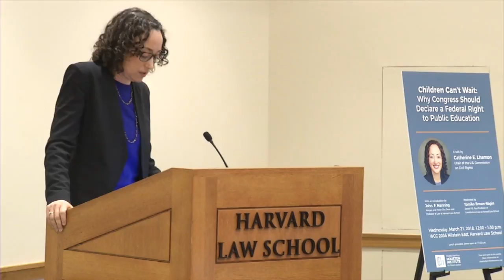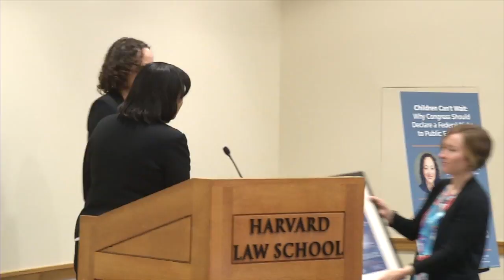Catherine E. Lhamon | “Children Can’t Wait”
On March 21, Catherine E. Lhamon, chair of the U.S. Commission on Civil Rights and the former Assistant Secretary for Civil Rights at the U.S. Department of Education, gave a lecture titled, “Children Can’t Wait: Why Congress Should Declare a Federal Right to Public Education.” Dean John Manning gave introductory remarks, and Tomiko Brown-Nagin, Daniel P.S. Paul Professor of Constitutional Law and Faculty Director of Charles Hamilton Houston Institute for Race and Justice at Harvard Law School, moderated the discussion, which was sponsored by the Charles Hamilton Houston Institute for Race and Justice, Lhamon’s lecture is free and open to the public. Lunch will be provided.